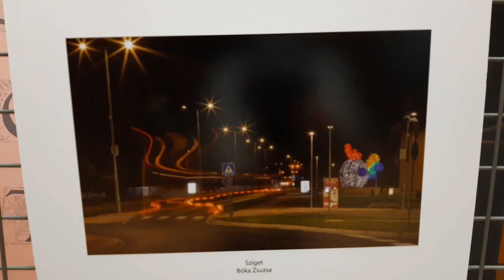Kilátás a balkonomról – ablak a városrészre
Készülünk a kiállítás megnyitóra.